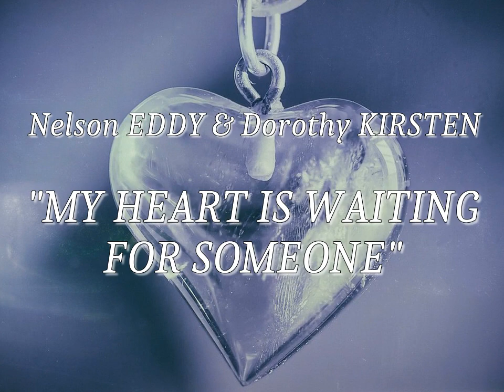DUET - Nelson Eddy - My Heart Is Waiting For Someone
Duet with Dorothy Kirsten.